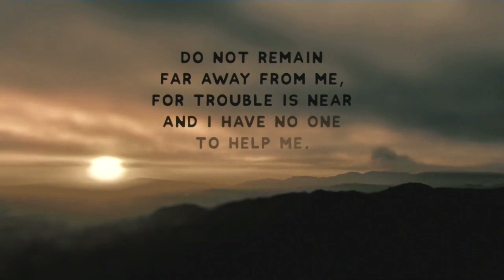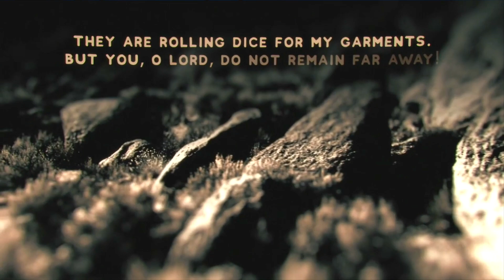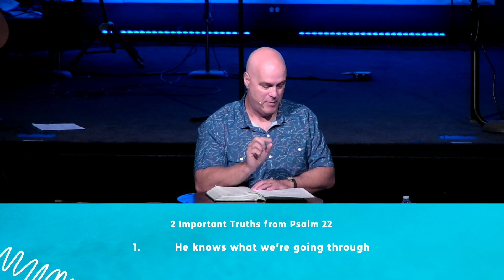Summer in the Psalms | Psalm 22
NEW TO SEYMOUR CHRISTIAN?